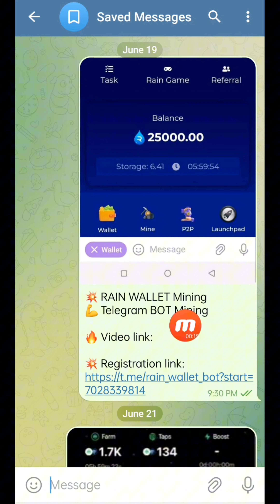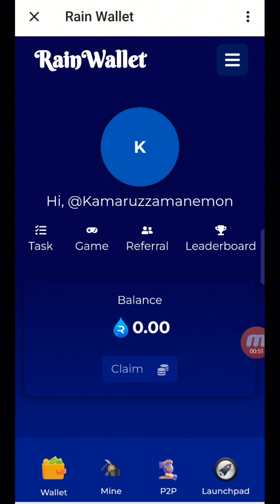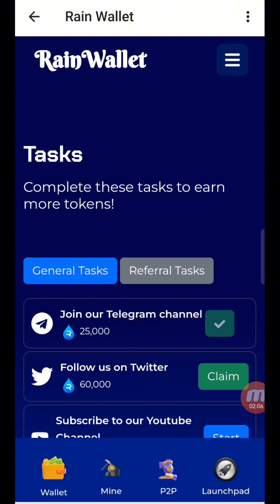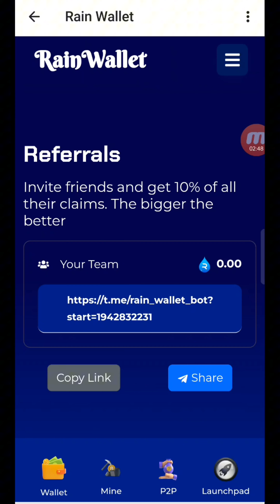Rain Wallet Mining | New Tg Mining Project | সম্পূর্ণ ফ্রি ইনকাম | Full Explained | Don't Miss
☑️Related Topics Cover:
online earning?
online job?
money online?
taka income?
freshers jobs?
how to get job?
excellent income?
freelance?
freelance for beginners?
freelance jobs?
earning apps?
অনলাইনে আয় করার সহজ উপায়?
অনলাইন ইনকাম?
মোবাইল দিয়ে কিভাবে অনলাইনে টাকা ইনকাম করা যায়?
অনলাইন ইনকাম?
অনলাইনে ইনকাম?